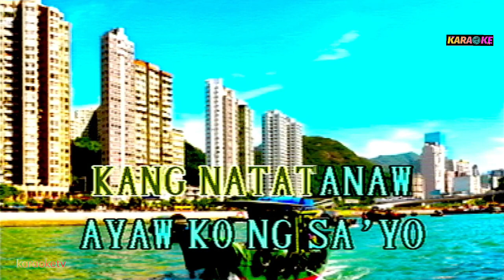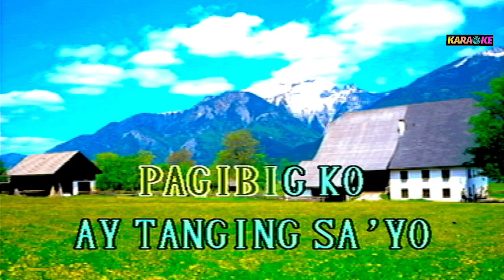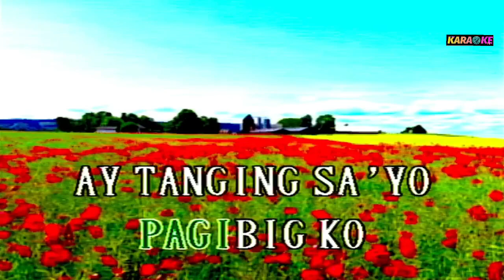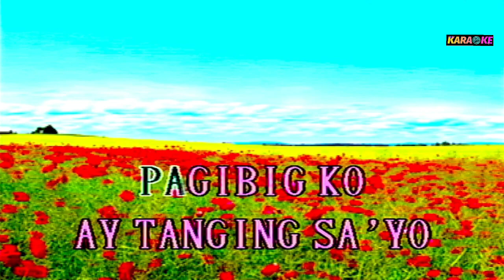IKAW - KARAOKE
OPM COVER SONG